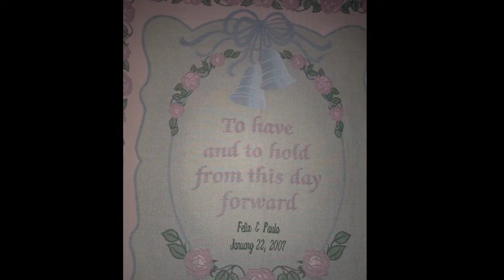Paula & Felix 9th Anniversary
9 years thanks for putting up with me LOL.